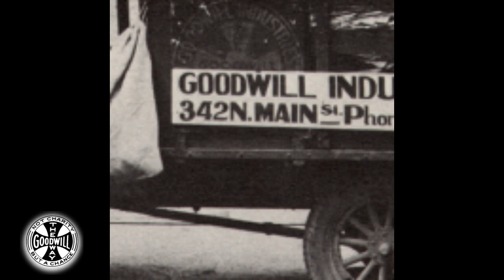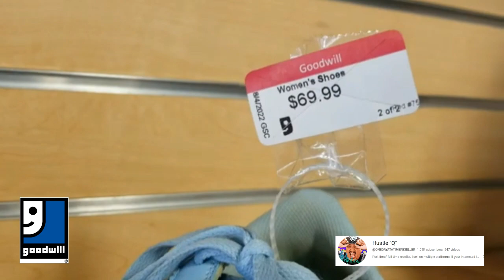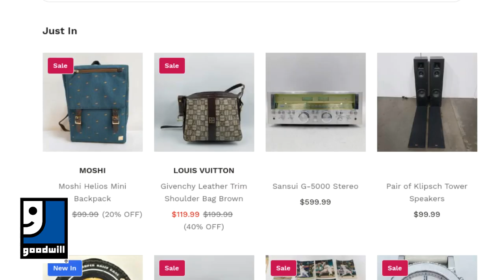The History of the Goodwill Stores.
Goodwill Industries International Inc., often shortened in speech and writing to Goodwill (stylized as goodwill), is an American nonprofit 501(c)(3) organization that provides job training, employment placement services, and other community-based programs for people who have barriers to their employment.[5] Goodwill Industries also hires veterans and individuals who lack either education, job experience or face employment challenges. The nonprofit is funded by a network of 3,200+ retail thrift stores which operate as independent nonprofits as well.